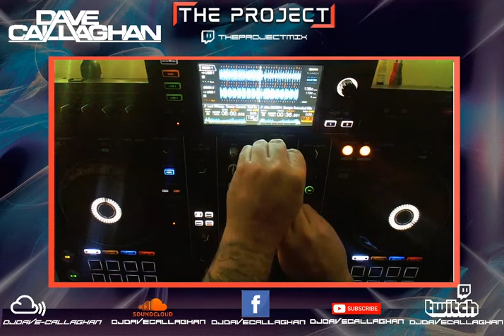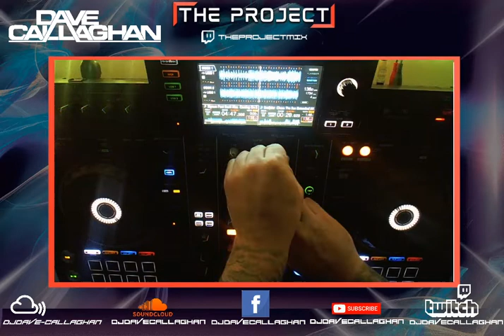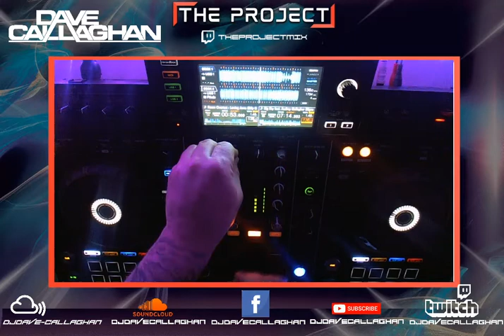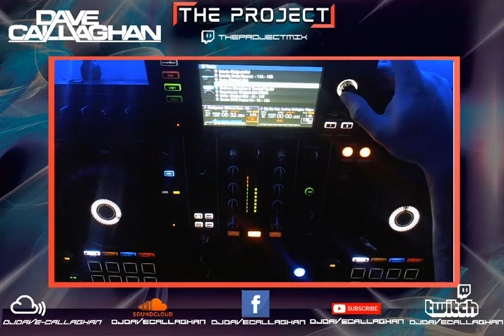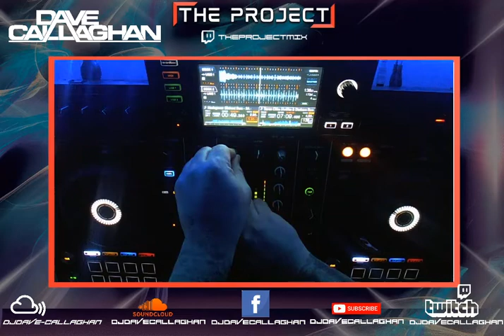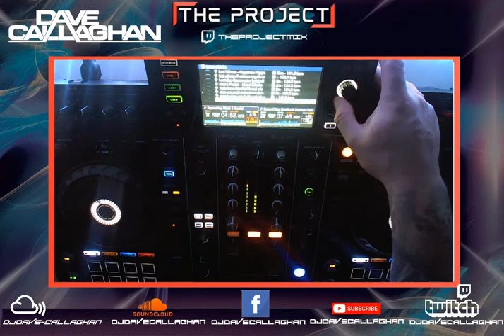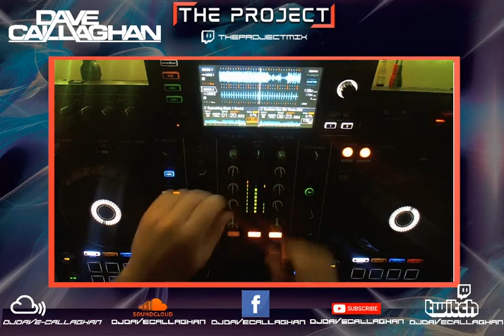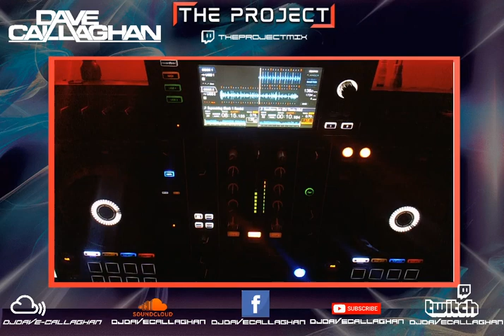Dave Callaghan playing for The project raid party